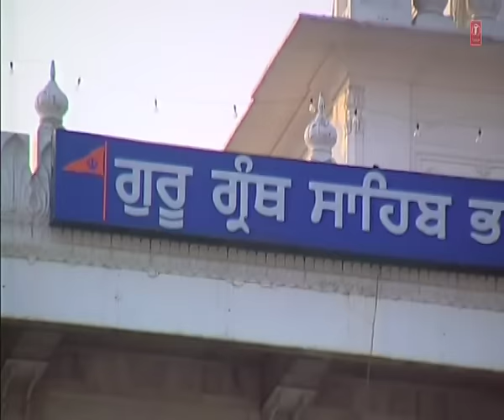Bhai Gurcharan Singh Ji - Guru Nanak Milya Paar Brahm - Jis Simrat Sukh Hoye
Track : Guru Nanak Milya Paar Brahm
Album : Jis Simrat Sukh Hoye
Singer : Bhai Gurcharan Singh (Delhi Wale)
Music Director : Bhai Gurcharan Singh (Delhi Wale)
Lyricist : Traditional
Music Label : T-Series . .